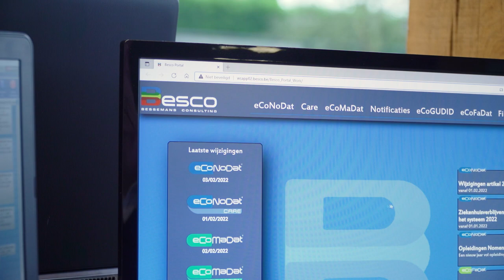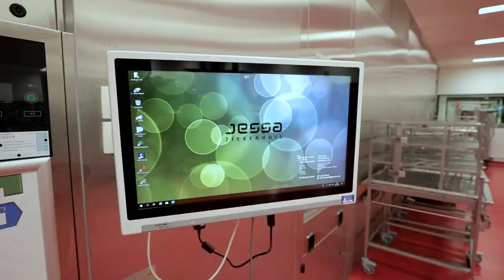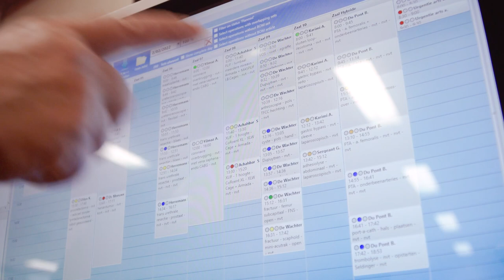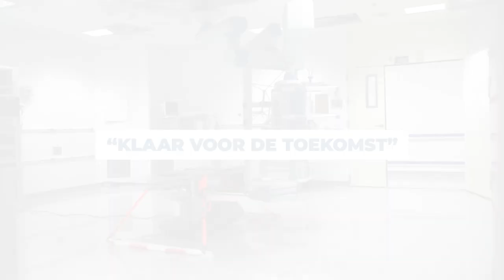Besco turns 20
Besco exists 20 years 🎉! Jos Bessemans & Bert Lantin look back on the past decades in this video. At the same time, they are eagerly looking forward to the future.

In addition, discover all the highlights of 20 years of Besco in an interactive timeline